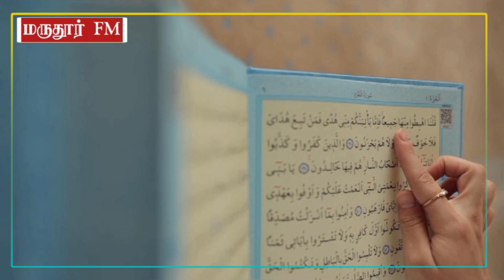தொழுத இஸ்லாமியர்களுக்கு பாதுகாப்பு வழங்கிய கிறிஸ்தவ பெண்!